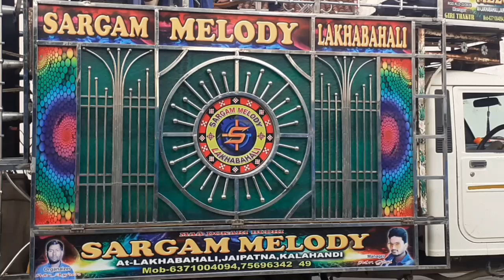sargam melody Lakhbahali NONSTOP mob-6371004094,7569634249